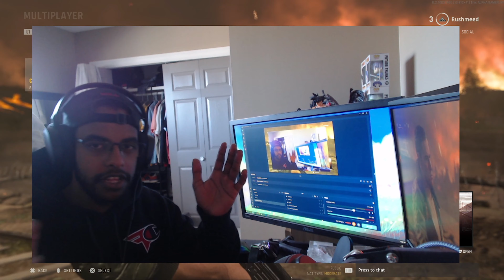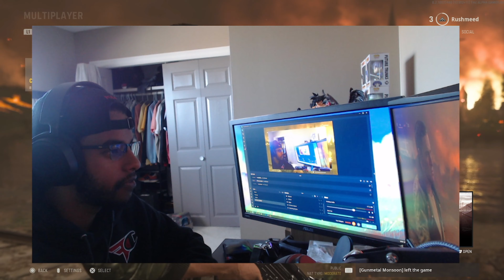I JOINED FAZE FOR 24HRS THEN GOT KICKED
joined faze for 24 hours, and played the cod alpha and oof